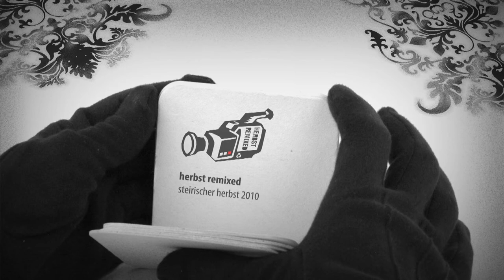steirischer herbst 2010 - One Night Stands "Rainer Binder-Krieglstein & Sir Tralala"